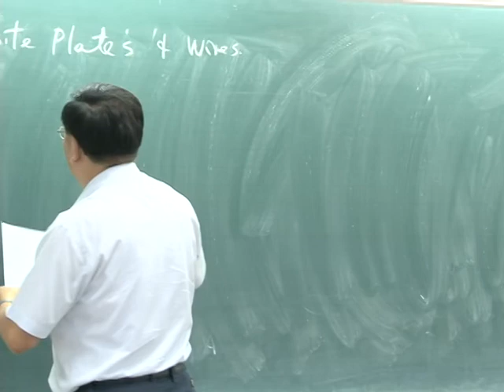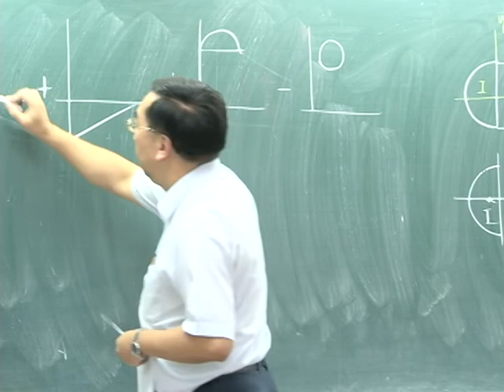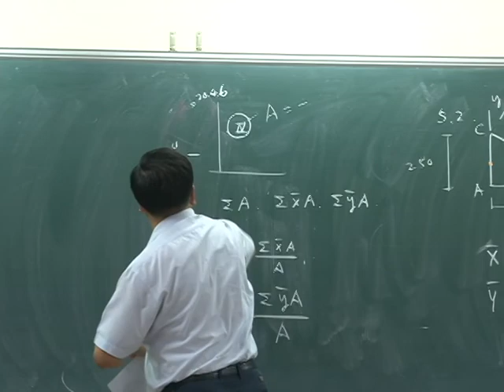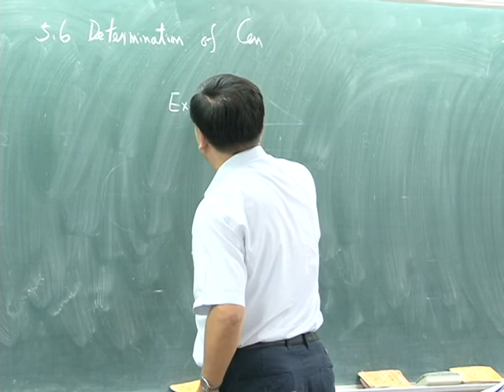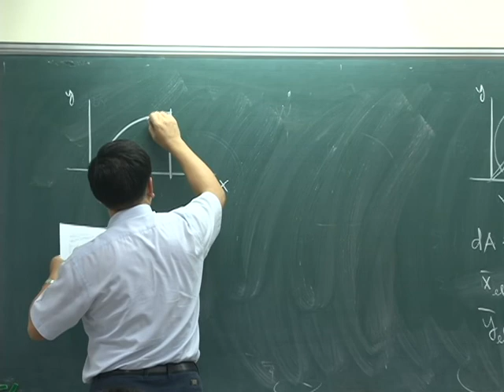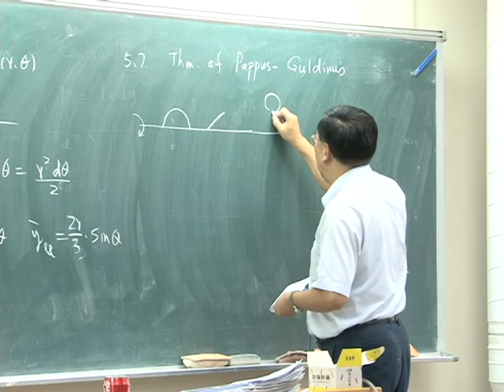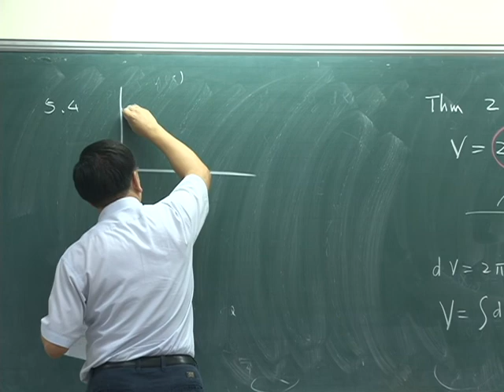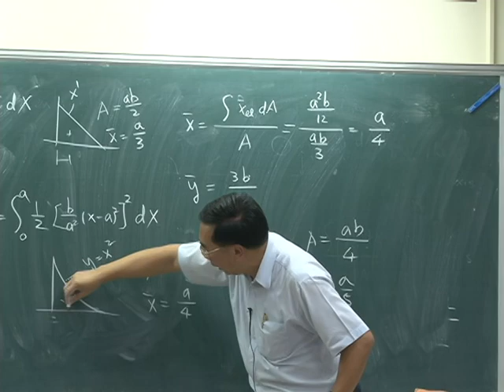10001葉銘泉教授應用力學一_第5B講 Distributed Forces: Centroids and Centers of Gravity